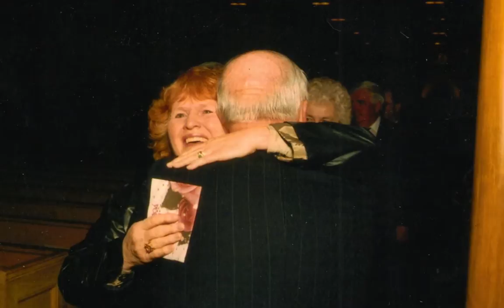Ruth DeWitt through the Years